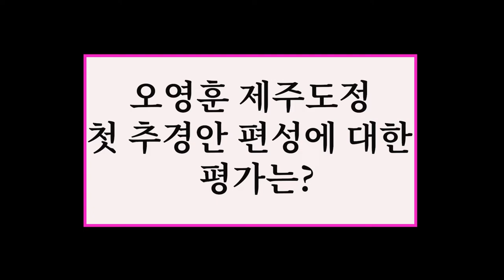[윤상범아나운서의 라디오제주시대] [시사전망대 2부] 오영훈도정 사상최대규모 첫 추경예산제출